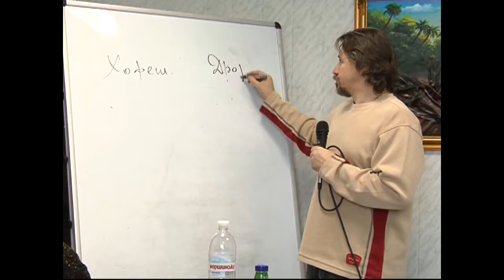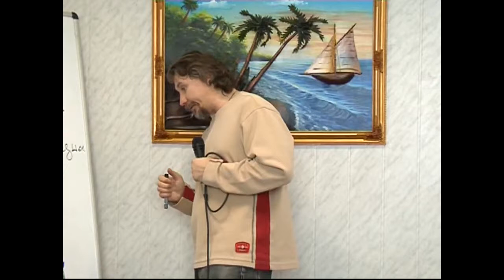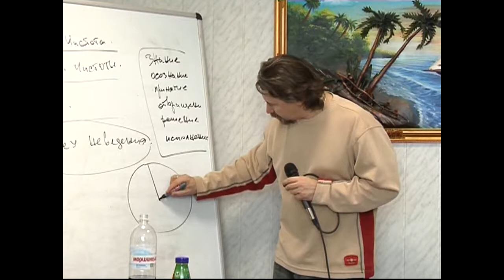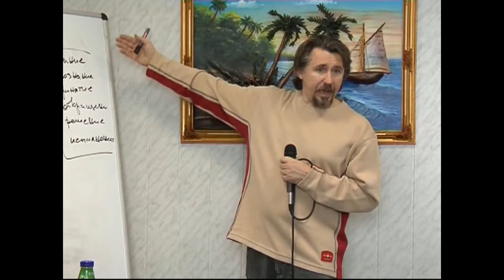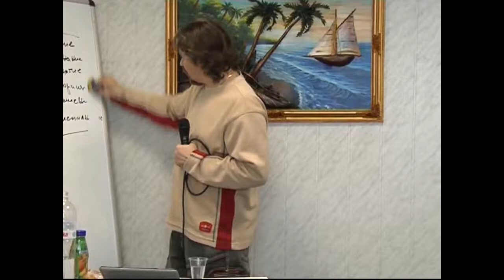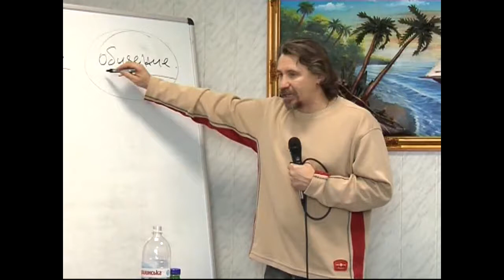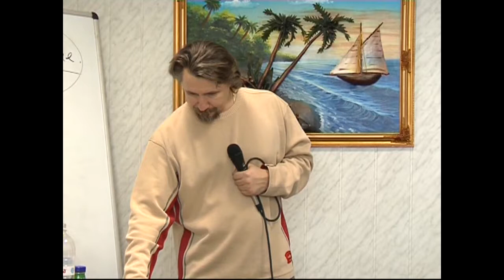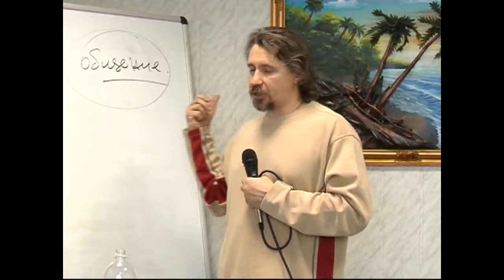МЕБИ Дмитрий Ю "Искупление" 2009г Урок 18